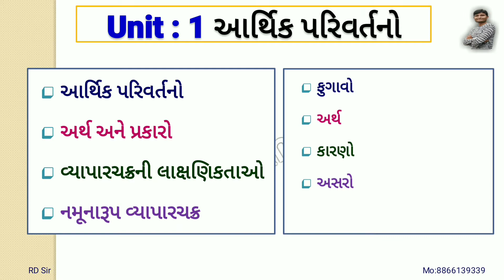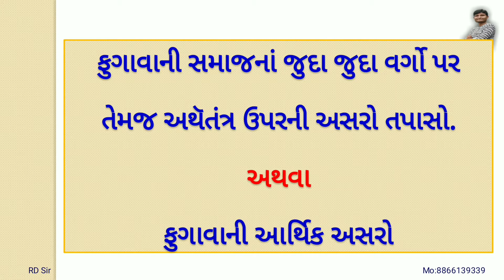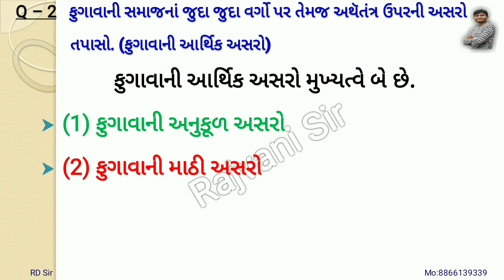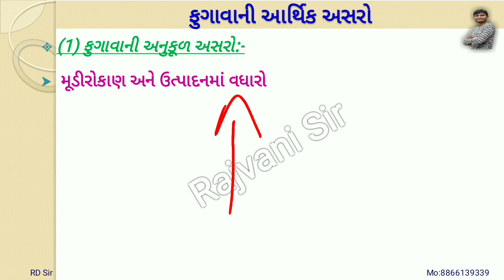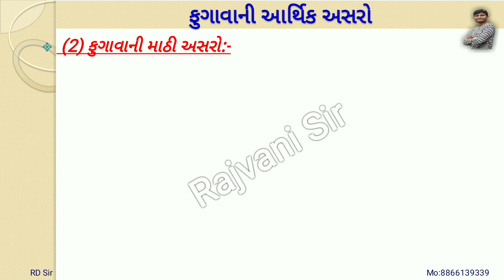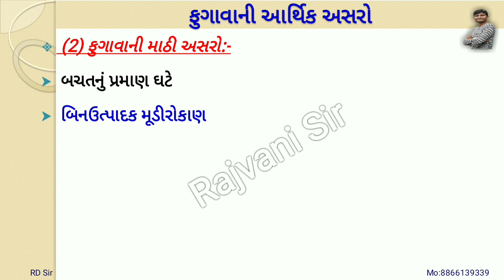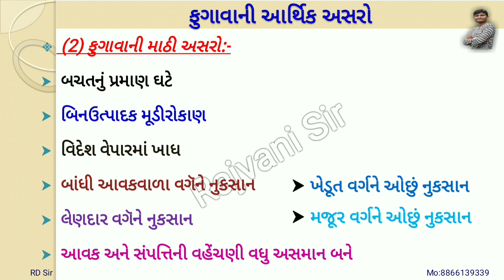Macro Economic Unit -1 Economics Fluctuation (આર્થિક પરિવર્તનો)(ફુગાવાની અસરો) Lecture - 6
Regards ,
Rajvani Dinesh
( RD EDUCATIONAL)